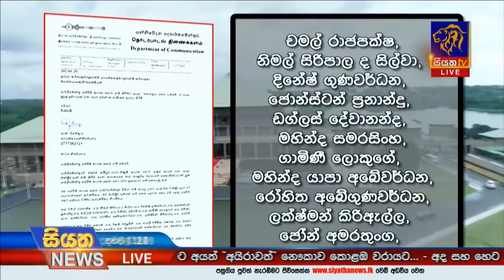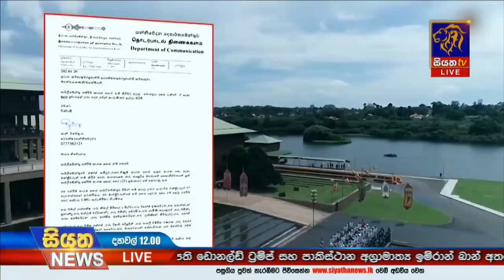Siyatha News | 12.00 PM | 21– 01 – 2020